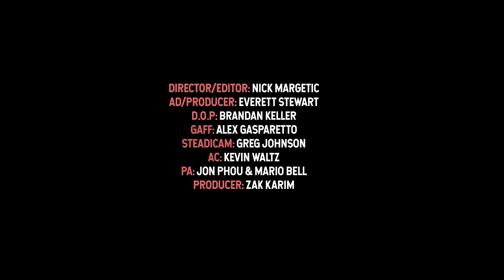FMB DZ - "Pipe Down" (Official Music Video)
Produced by: Royal House Recording
Video